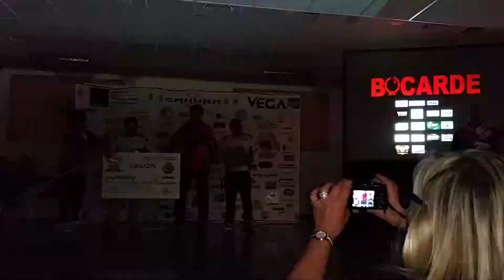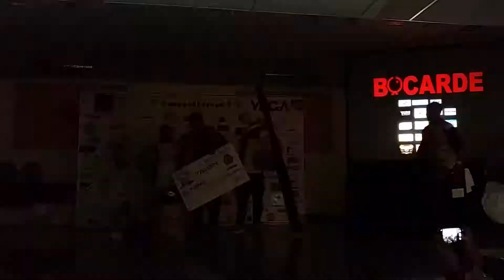2º Clasificado Open de Lucio 2014. Melchor y Justino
Casi casi consiguen lo imposible de remontar en la segunda manga. enhorabuena maquinas! Creia que lo habiais conseguido..